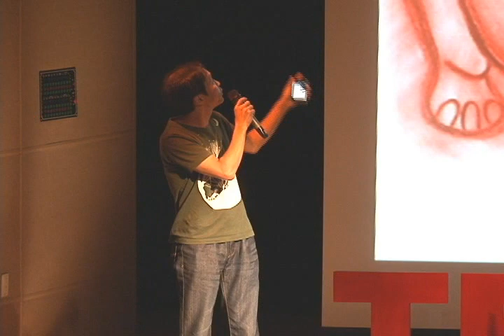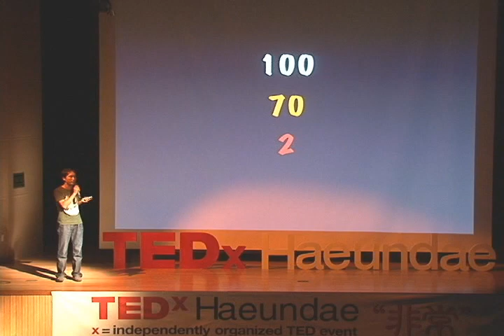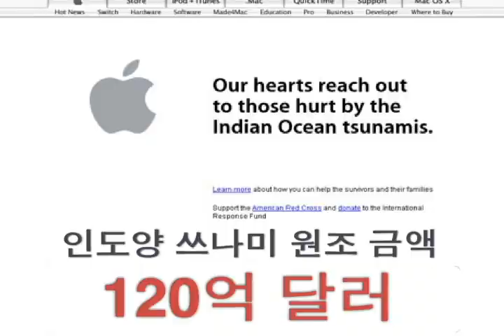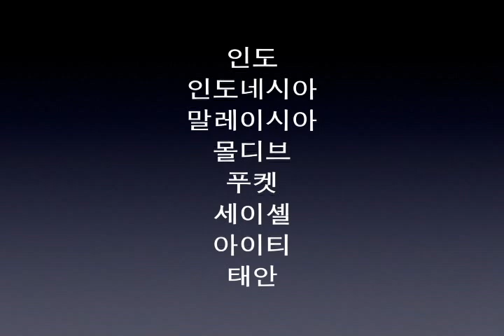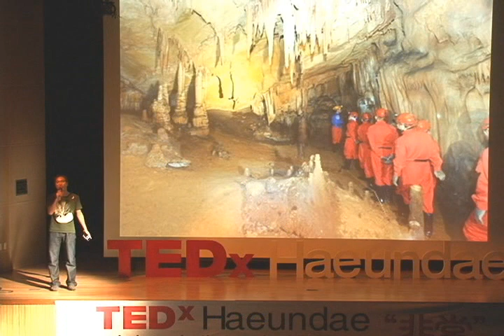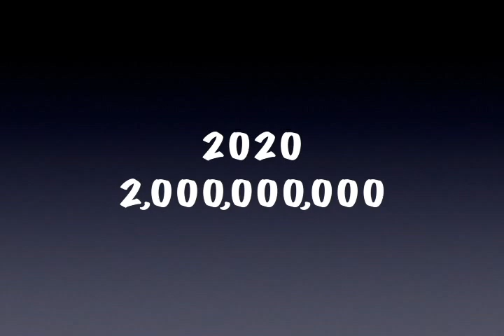TEDxHaeundae - 변형석 - Could travel change the world? - 09/17/2011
제목 : 여행이 세상을 변화시킬 수 있을까? - 공정여행의 가능성

- 소개
21세기, 세계로 떠나는 시민들, 행복한 여행의 경험들. 여행지에서 내가 만난 사람들과, 언제나 나를 감동 시키는 지구와, 또 그곳의 수많은 생명들이 오롯이 함께 행복할 수 있는 방법. 공정한 여행, 지속가능한 여행은 세상을 지금보다 더 아름답게 바꿀 수 있을까.

- 약력
대학에서 천문학 전공
2000년 여성주의 온라인 커뮤니티 "언니네 공동설립
2003년 하자작업장학교 교사
2009년 공정여행 사회적기업 (주)트래블러스맵 대표이사
2010년 (사)지속가능한관광 사회적기업네트워크 상임이사